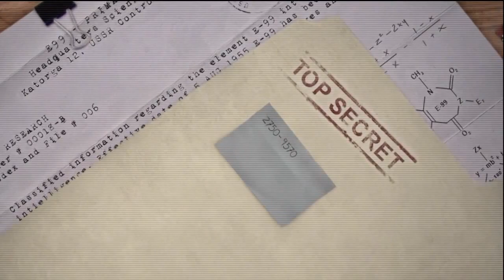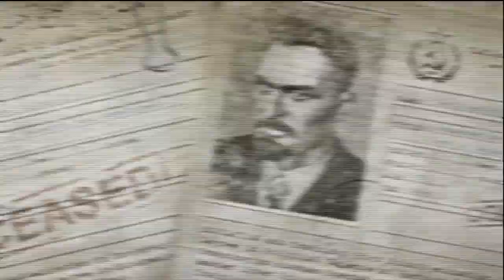Singularity Gameplay Walkthrough Part 4 [HD]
Old but Gold!  :)